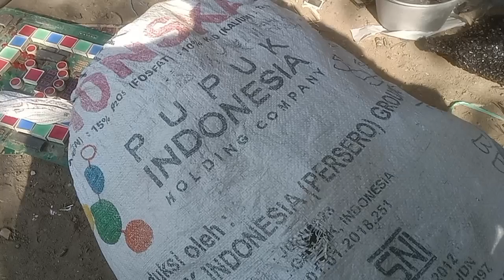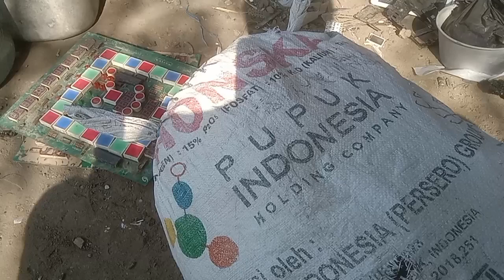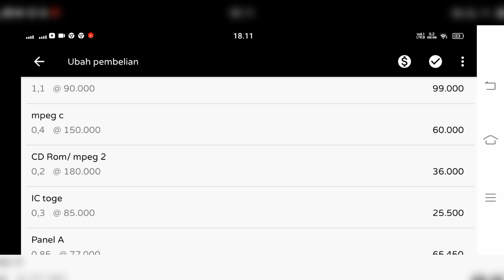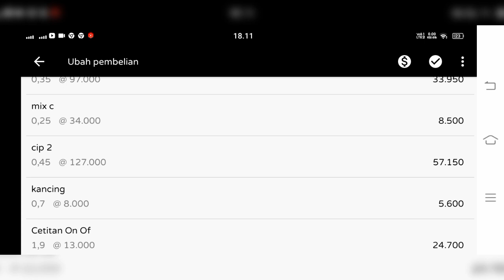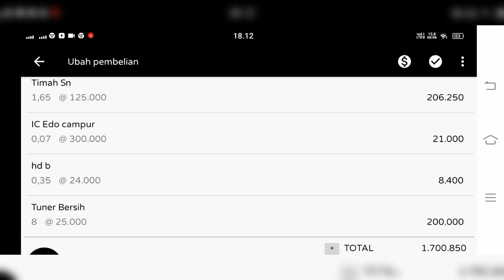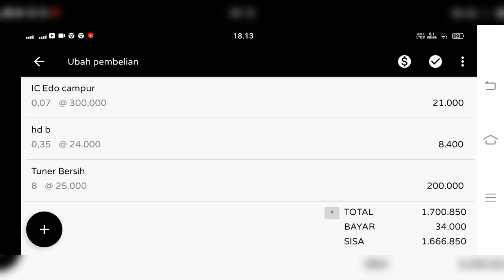unboxing kiriman paket rongsok dari suscraeber purworejo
jual beli rosok elektronik dan rosok hp serta logam whattsap / tlp #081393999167